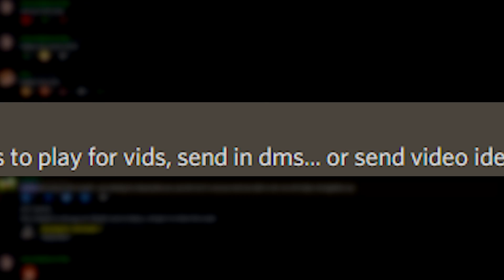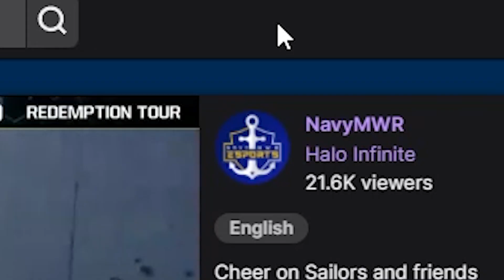ROBLOX deepwoken is a completely painless and entertaining game...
this is a... interesting game that you guys recommended. today we play deepwoken